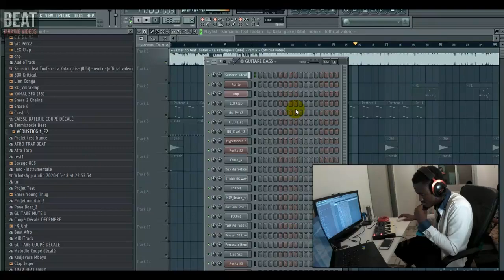instrumental Coupe décale-By Poll Favor